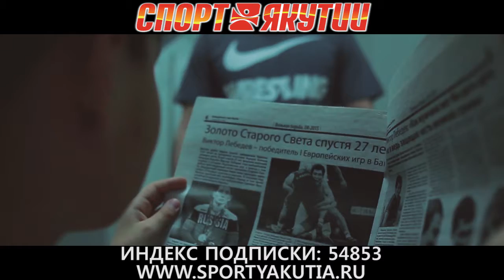спорт якутии лебедев final HD